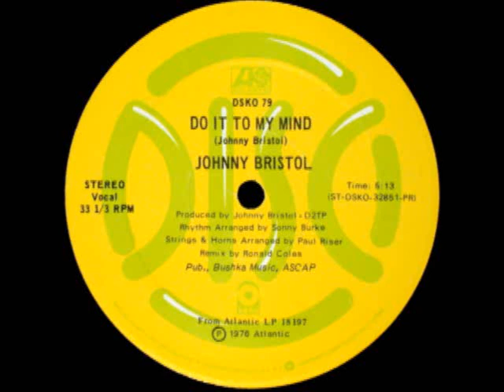Johnny Bristol - Do It To My Mind (Special Disco Version)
1976 - Remix -- Ronald Coles
Arranged By [Rhythm] -- Sonny Burke
Arranged By [Strings, Horns] -- Paul Riser
Mastered By -- GP
Producer, Written-By -- Johnny Bristol